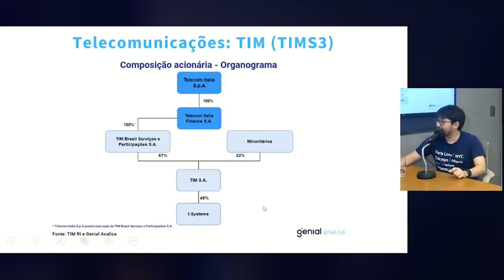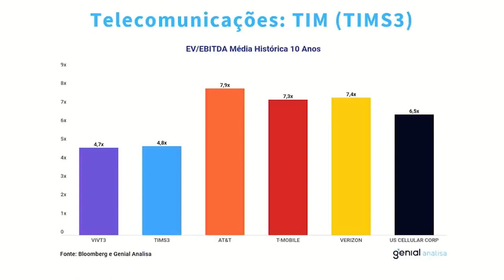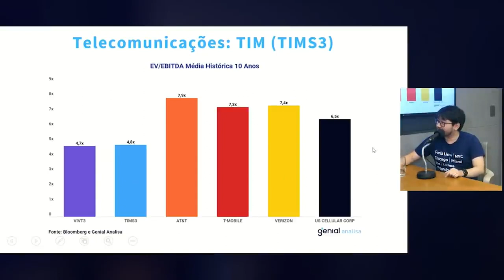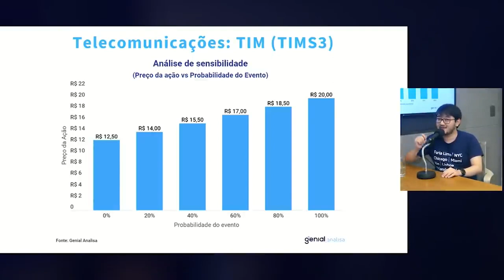Possível venda de TIM (TIMS3) - Casos de Eventos